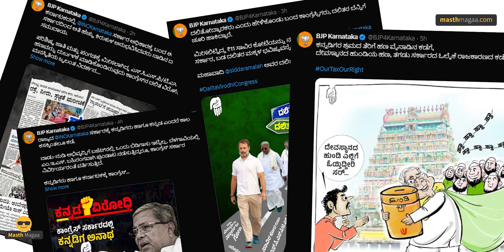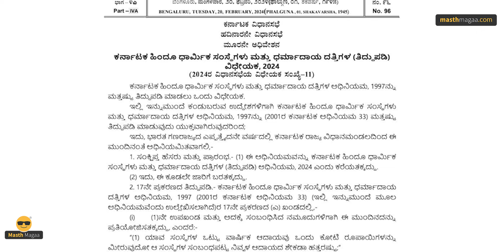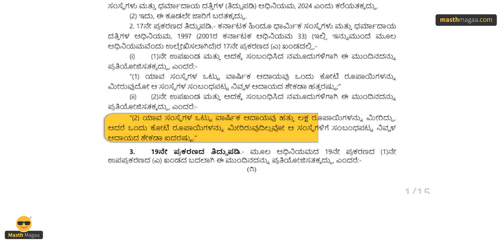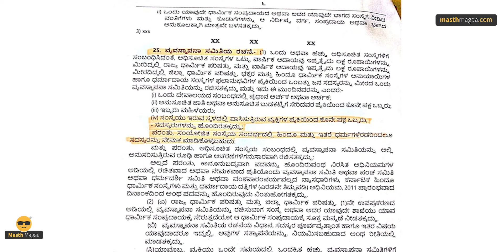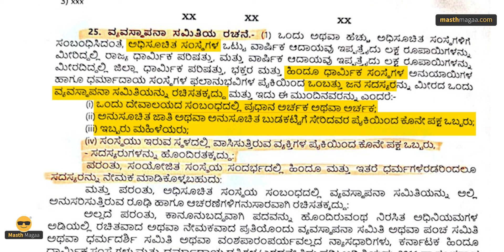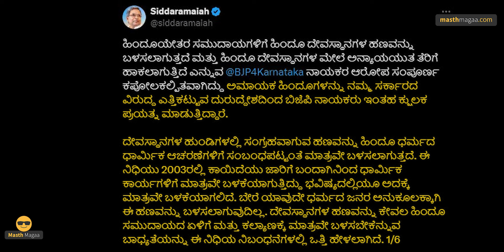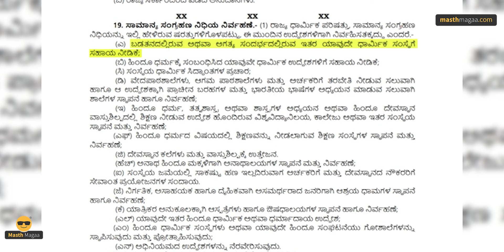ಸಾಲು ಸಾಲು ವಿವಾದಕ್ಕೆ ಸಿಲುಕಿದ ಸಿದ್ದು ಸರ್ಕಾರ! | What Is Temple Tax | Congress Government | Masth Magaa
ಗಮನಿಸಿ ಸ್ನೇಹಿತರೆ! 🔴

⦿ Online Course
⦿ Course Access - 1 year
⦿ Language - Kannada